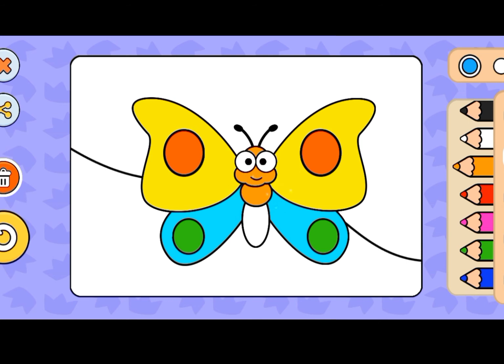How to draw a Butterfly 🦋| easy step to step butterfly draw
How to draw a Butterfly 🦋| easy step to step butterfly draw| some cartoon insect drawing tutorial
This tutorial Drawings by @artr0w158
How are you guys ☺️, I post some cartoon videos or drawing videos on this channel you can use it if you want, I make drawing videos which are liked by the teacher so if you are here to teach your kids how to draw easily without giving tuition anywhere. Later, the AI application has a rating of 4.3 on Play Store, you can use it yourself if you want.

how to draw a butterfly,how to draw,butterfly drawing